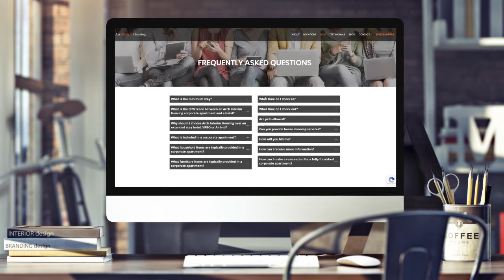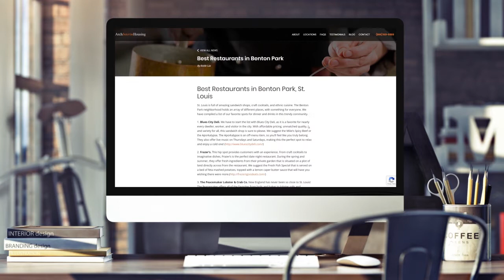Arch Interim Housing Website Design | St Louis Web Design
Greetings YouTube visitors! We welcome you to take a moment to review our video mockup for the finished Arch Interim Housing Website design. This fun and unique website was created by our team in late 2019 and launched in January 2020.

New features include:

- Mobile-friendly homepage and website with fixed-mobile features
- Advanced location filtering andGoogle Maps API integration
- Custom posts types to make client editing as easy as possible
- Rich snippets for better search results display

We are very excited to see what new results this will have for our client. A special thanks to Arch Interim Housing for allowing us to work on your project.

If you need help designing a professional site for your business, please visit us